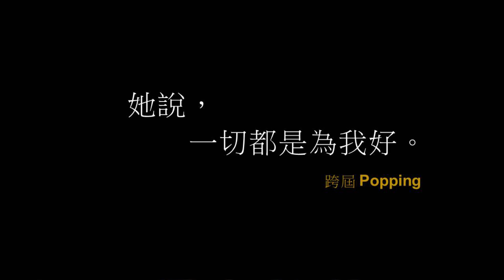04 她說，一切都是為我好。（跨屆Popping）｜20180607 政大熱舞第23屆成果發表會【The House Of Fear】